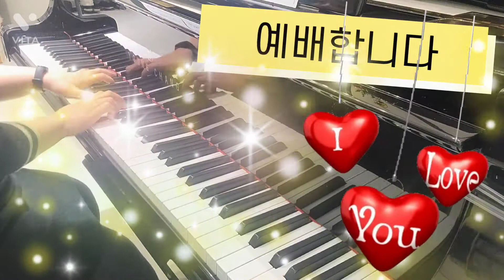💒예배합니다💒새해 6번째 찬양연주 하나님은혜 🙏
[가사]

완전하신 나의 주
의의 길로 날 인도하소서
행하신 모든 일 주님의 영광
다 경배합니다

예배합니다 찬양합니다
주님만 날 다스리소서
주님 홀로 높임 받으소서

완전하신 나의 주
다 경배합니다